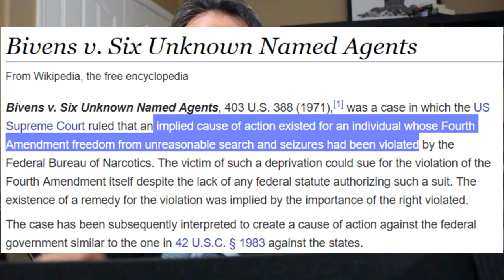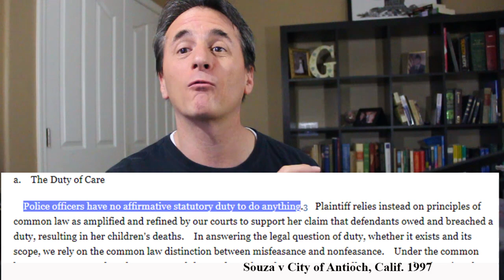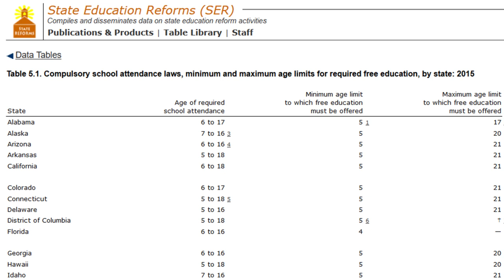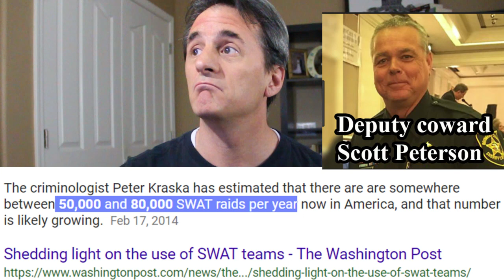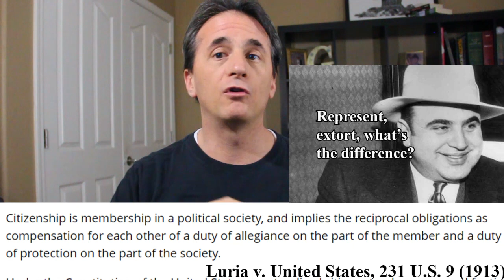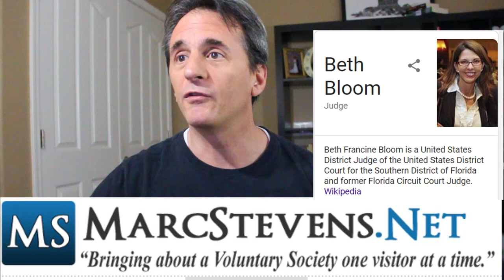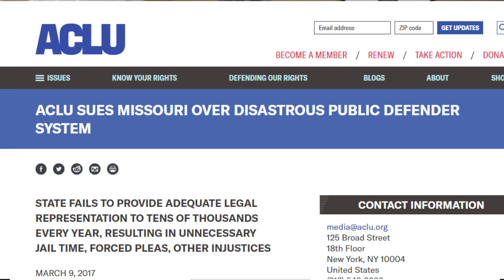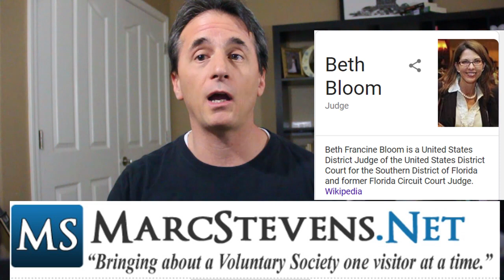No State Project ep 93 Cops again ruled to not have duty to protect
Been a while since I went into such detail about there being no duty to protect us and how that destroyed the argument/claim there are citizens, states and governments.